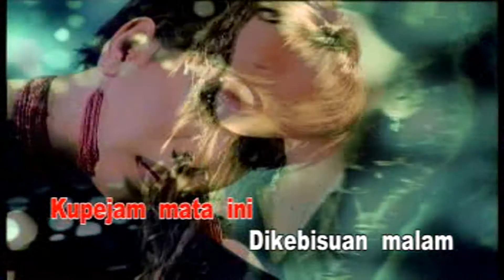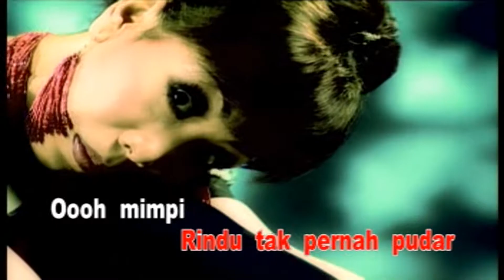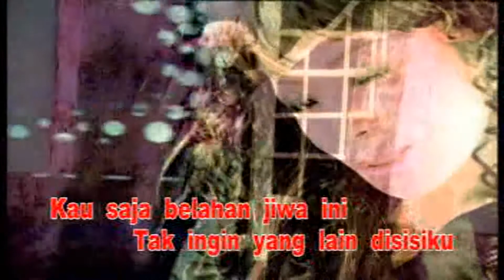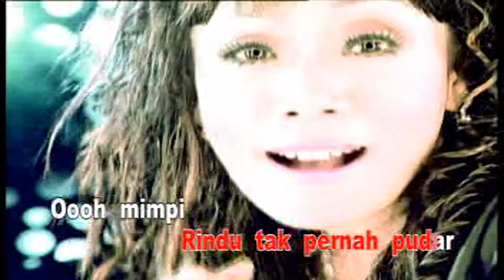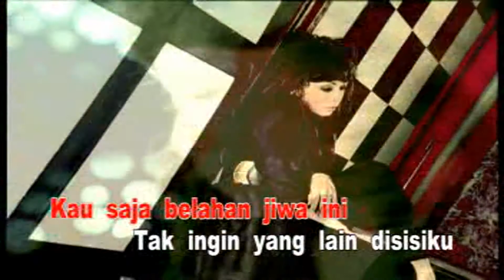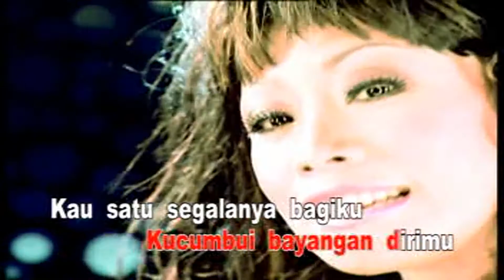Nury Ariesta - Untuk Sebuah Nama (Official Video Karaoke HD)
Untuk Sebuah Nama
Voc : Nury Ariesta
Cipt : Pance F Pondaag
Arr : Netral Group Pimp. H Ukat S
Track No : 05
Album : Pop Dangdut Jangan Gila Dong
Produksi : PT. MPN
Distributed : Akurama Records
Tahun : 2009
Clip : MMT Studio
Sumber : VCD Koleksi Pribadi

Mohon Maaf bila menemukan Video yang Ter sendat² & Tidak Full dikarnakan VCD yang kami miliki  Udah Lama Gak kami Pake , Kalau Mau yang Kualitas HD, Yg Jernih Beli VCD nya Yg Original Ya...

NB.

Salam Dangdut